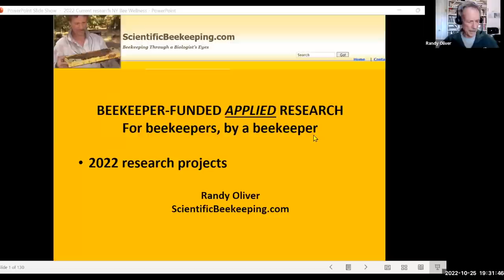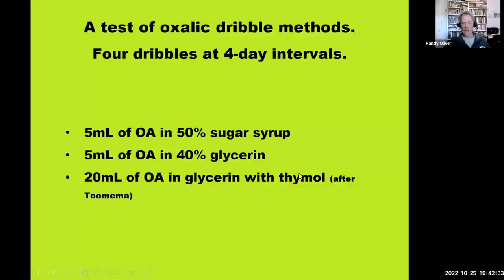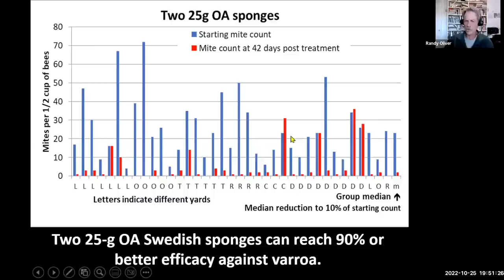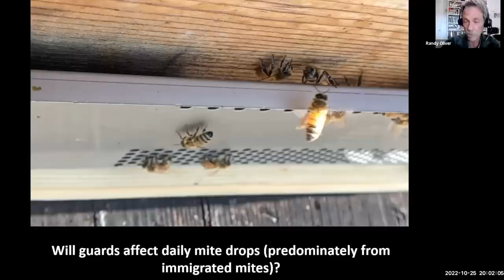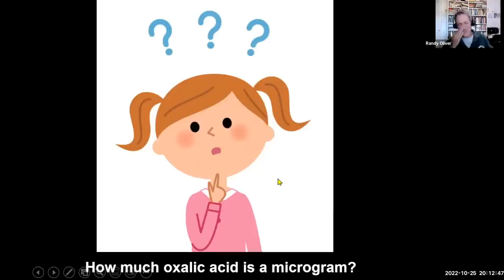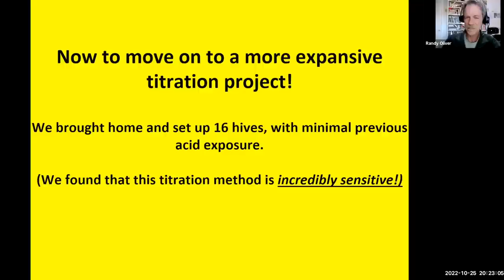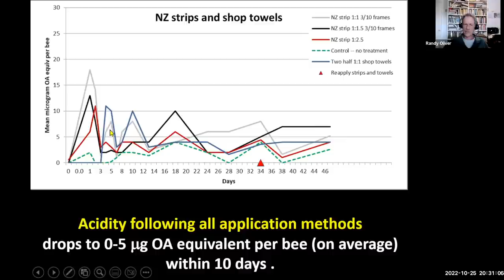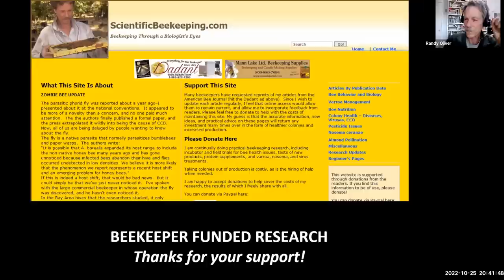Randy Oliver's Latest Work October 25 2022- a NY Bee Wellness webinar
0:00, Begin
0:47, Start of slides
01:24, Main areas of Focus
3:07, Summer Mite Treatments- Propolis
4:54, Appropriate Treatment for Time of Season
6:32, Oxalic
16:30, Extended Release Oxalic Acid
19:30, Vermont Authorization for extended release oxalic acid
24:00, Bee/Mite drift, Immigration
24:27, Entrance guard, Robber screen field trials
32:21, Other cotton matrices with OAE, field trials
35:56, Titration of residual acidity of oxalic after application
1:00:33, Tracking using fluorescent tracer
1:02:39. Whether oxalic on bees’ cuticle affects volatiles sensed by mites
1:05:44, Thymol
1:09:55, Support ScientificBeekeeping
1:10:23, Tracheal Mites
1:13:29, Q & A
1:13:44, Thymol, essential oils
1:17:18, Vermont legislation, re: oxalic
1:18:29, Thymol with honey supers
1:19:35, Rotation of mite treatments
1:22:00, Apivar
1:27:40, Difficulty of breeding for resistance to varroa mite